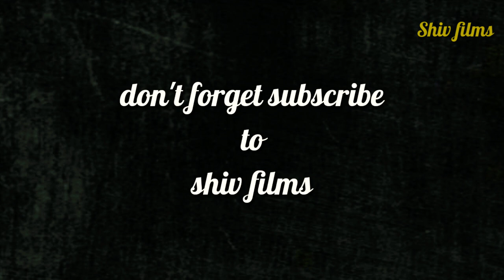business, a twist in story || inspirational story ||Shiv films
business, a twist in story || Shiv films

cast - shiv & Pritam
dop - Deepak
spotboy - Deepak Saini
written & directed by - Shivraj Prajapat

this is a twisteble short video

viral story
vines
Shiv films
new viral video
best story
baklol video
2021 new video
funny video
inspirational story
Rajasthani swag
desi sweg
digital comedy
tranding page
twist in story
unique video
new concept video
desi ladke

micke - rode video go